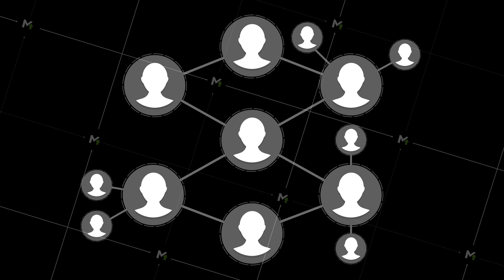Motion graphic animation network. People network growing rapidly into a social media. Or business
Motion graphic animation network. People network growing rapidly into a social media. Or business community with 3d internet network referral and multi level marketing.